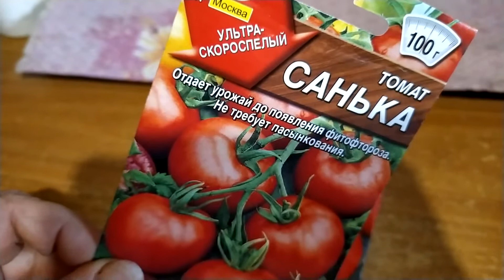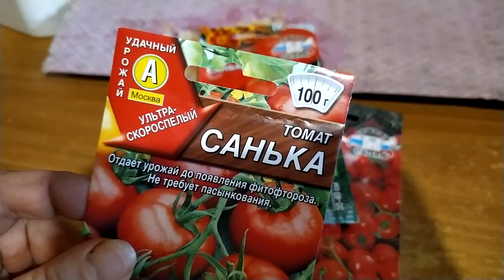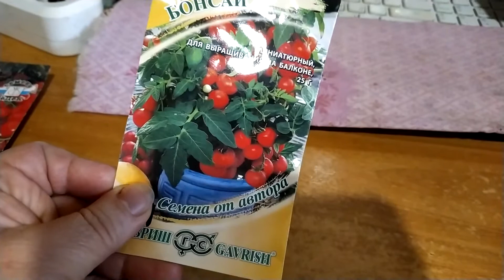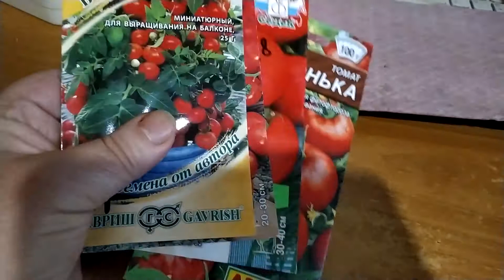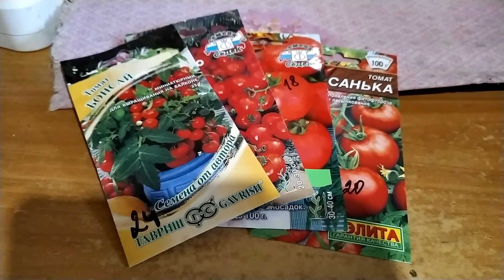Сушу травы к чаю. Спец. семена для огорода в квартире.